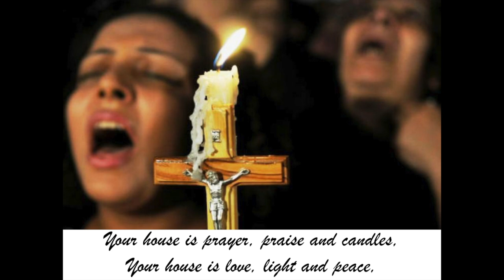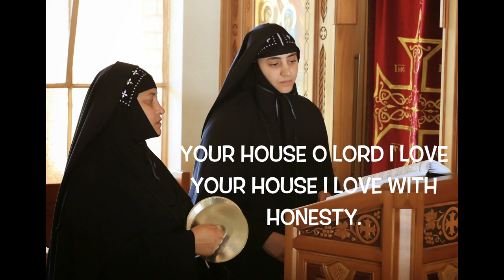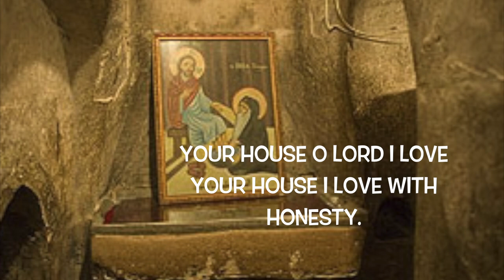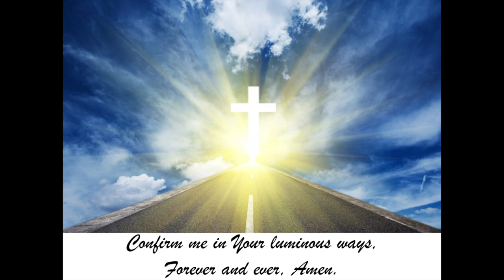just like the bird_ English lyrics with music_Pope Kyrillos & St. Habib Girgis Church, NJ